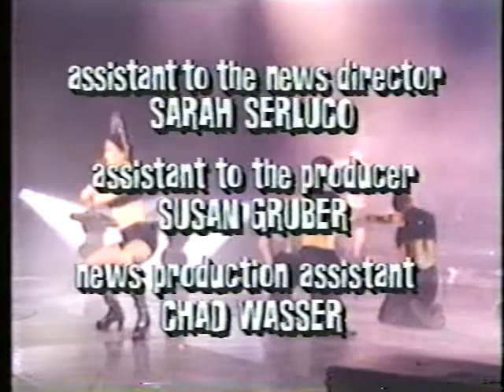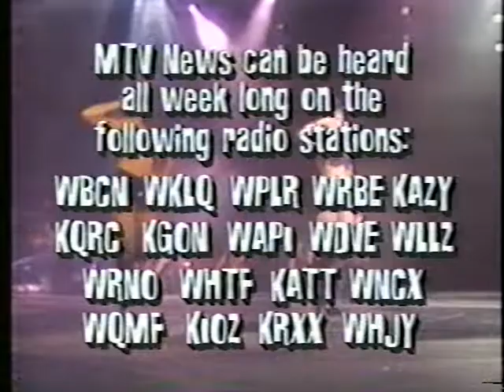Madonna – MTV Week In Rock interview in Paris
MTV Week In Rock interview in Paris on September 27, 1993